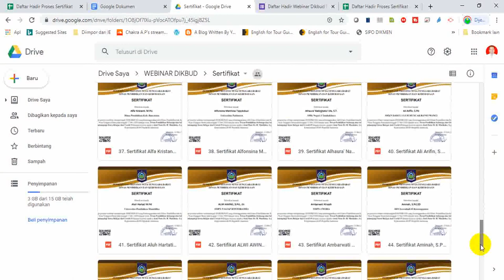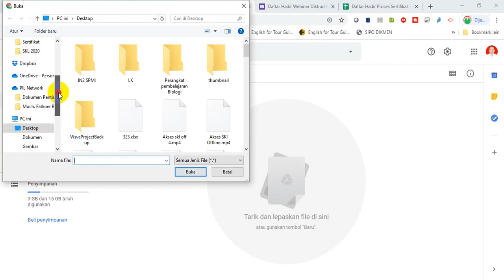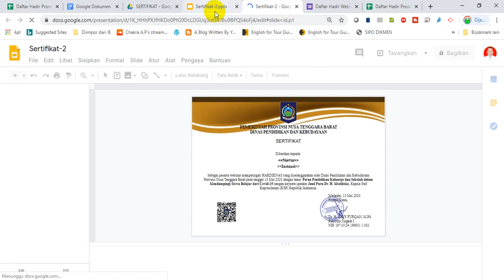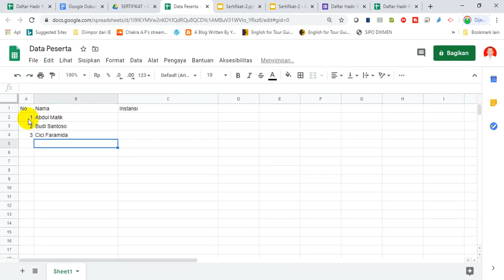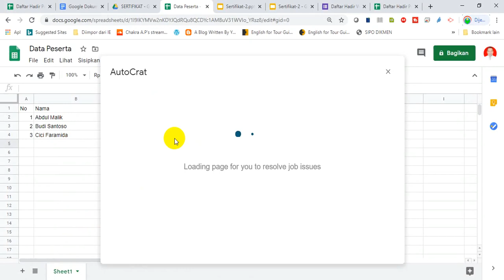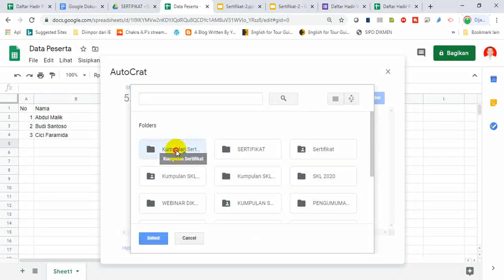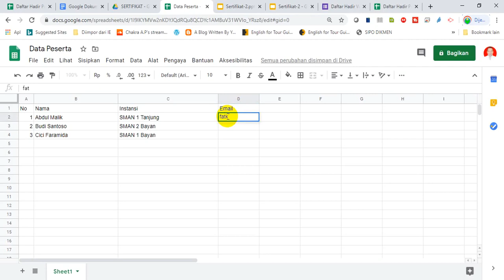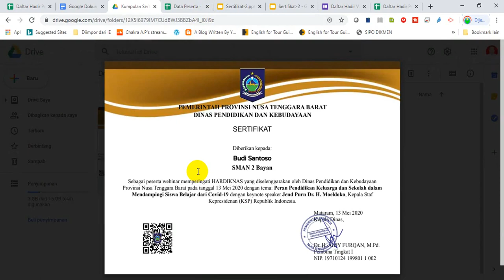TRIK CEPAT MEMBUAT SERTIFIKAT MASAL, OTOMATIS, ONLINE DAN TERKIRIM MELALUI EMAIL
Membuat sertifikat memerlukan waktu yang lama bila dikerjakan satu-persatu. Untuk itu harus ada cara agara sertifikat dapat digenerate secara otomatis. Mengirim e-sertifikat melalui email juga membutuhkan waktu bila dilakukan sati-persatu. Untuk juga diperluakan cara agar sertifikat yang sudah digenerate terkirim otomatis ke email peserta. Jadi sertifikat dapat dibuat secara masal.

Video tutorial ini hadir untuk kedua hal diatas. Cara cepat generate sertifikat otomatis dan terkirim otomatis via email perserta